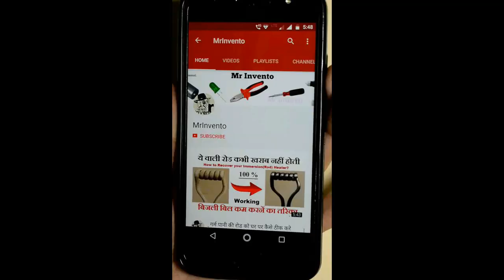How To Make A Bird Water Feeder | Hummingbird feeder | Homemade Plastic Bottle Best Technic Feeder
Bird Water Feeder at Home: Hello friends today we will showing your how to make a simple and easy bottle bird water feeder for wild and pet birds. It can be easily constructed from things available at home from used Plastic Bottles and more stuff.
Make a bird feeder from water bottle and save Bird's...very easy to make water bird feeder from plastic bottle and more used stuffs

* Bird Water Feeder
* Homemade bird water feeder
* DIY bird water feeder
* How to make bird water feeder
* Bird water drinker
* Water dispenser for birds
* Bird water pot

WARNING: My videos are provided only for entertainment and watching purposes only. Please don't try to do what I did in my videos.
No one is liable for any loss or damage caused by your reliance on information contained in my videos. Entertain yourself but always be safe, and everything you do is at YOUR OWN RISK!